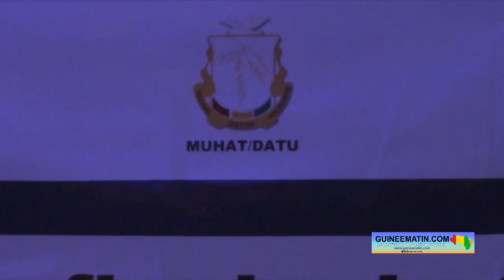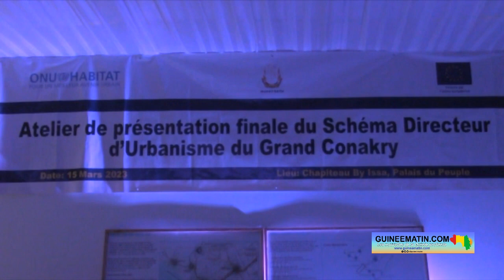Urbanisme : présentation finale du Schéma directeur de l’urbanisme du Grand Conakry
Le ministère de l’Urbanisme, de l’Habitat et de l’Aménagement du Territoire, à travers la DTU (Direction nationale de l’aménagement du territoire et l’urbanisme), en collaboration avec le Programme des Nations Unies pour les Établissements humains (ONU-Habitat), a présenté le Schéma directeur de l’urbanisme du Grand Conakry. Un projet qui s’inscrit dans le cadre du Programme SANITA Villes Durables, financé par l’Union européenne. La cérémonie a eu lieu ce mercredi, 15 mars 2023, à Conakry, en présence de plusieurs hauts cadres de l’Etat et de partenaires techniques et financiers

La présentation du Schéma directeur de l’urbanisme du Grand Conakry est le fruit d’un long processus de consultations, mais aussi de concertation entre les différentes parties prenantes issues des secteurs publics et privés. Selon Mme Gwendoline Mennetrier, coordinatrice du Programme ONU-Habitat en Guinée, ce Schéma directeur « est l’aboutissement de trois années de travail avec un horizon à 20 ans. Il traduit la vision 2040 en un cadre d’aménagement qui doit permettre d’anticiper la croissance urbaine, de mieux gérer les territoires concernés, de réduire les déséquilibres et les inégalités au niveau spatial et territorial, de booster la prospérité, de protéger l’environnement, et également de guider les investissements et améliorer le cadre de vie des populations à Conakry et sa région »

« Plus de cinquante rencontres, ateliers, visites de terrain ont égrainé le travail de collecte de données, d’analyse, de conception et de développement du schéma, et qui ont mobilisé environ 1000 personnes. S’il est mis en œuvre de manière systématique, le Schéma directeur pourra avoir un impact sur la région capitale pour les 20 prochaines années et plus. Son impact dépendra de plusieurs facteurs : si le Schéma directeur proposé reflète le contrat social du territoire qui nous préoccupe, il ne devrait pas faire l’objet de changements et de modifications brusques à chaque changement politique ou changement de gouvernement. Il est important que les institutions soient garantes de la continuité d’idées et d’approches du développement urbain pour que le schéma porte ses fruits. Ce schéma est le vôtre, sa mise en œuvre dépendra de vous. Le schéma devra être soutenu par des projections d’investissement réalistes et de l’investissement domestique et volontariste », a dit Mme Gwendoline Mennetrier.
Après cette présentation technique, le Schéma directeur devra faire l’objet d’une approbation et d’une vulgarisation. Salvatore Fundaro, venu du siège d’ONU-Habitat de Nairobi, espère que la réussite de ce projet va poser les jalons d’une collaboration entre son institution et la Guinée. « A partir de maintenant, il est important que le schéma passe par le processus d’approbation afin d’en assurer la mise en œuvre. Cependant, l’approbation ne représente qu’une première étape. Afin que le schéma soit un succès, il est crucial qu’il reçoive le support politique et technique à tous les niveaux et que soient impliqués aussi bien le secteur privé que public, et la communauté en général. Nous espérons que la réussite de ce projet, rendu possible grâce au partenariat stratégique avec l’Union européenne, posera les jalons d’une collaboration à long terme entre ONU-Habitat et le gouvernement guinéen, également susceptible de positionner la Guinée en tant que pôle d’innovation urbaine »
De son côté, le Colonel Ibrahima Sory Bangoura, ministre de l’Urbanisme, de l’Habitat et de l’Aménagement du Territoire, assure que le gouvernement va s’engager pour l’adoption du schéma. « Pour moi, ce schéma représente beaucoup pour le pays, car il va remplacer l’ancien plan de 1989. Et avoir ce schéma va nous donner maintenant une orientation pour aller en détail pour une évolution de l’urbanisation de notre pays, qui commence par le Grand Conakry. Il faut le saluer parce que ce projet a pris en compte beaucoup de facteurs : agricoles, environnementaux, tout ce qui concourt à l’utilisation du sol. Donc vous voyez que c’est un exploit, c’est une avancée qu’on doit saluer. C’est en cela que le gouvernement va s’engager pour une éventuelle adoption de ce schéma. Ce schéma n’est pas fait dans l’optique de le changer à chaque fois, il faut qu’on soit jaloux de ce schéma et qu’on le conserve »

Pour sa part, le Directeur national de l’aménagement du territoire et l’urbanisme, Alpha Oumar Diallo, est revenu sur les différents avantages du Schéma directeur de l’urbanisme du Grand Conakry. « Aujourd’hui, la grande agglomération tourne à plus de 2.5 millions d’habitants, et voir la prise en charge de tous les besoins en termes de santé, d’équipements, d’infrastructures à travers un document de planification, nous pouvons nous en réjouir aujourd’hui qu’un tel document soit disponible. Ce document couvre outre la métropole de Conakry, Boffa, Dubréka, Fria, Coyah, Kindia, Maferinya, Forécariah. Donc toutes ces villes qui sont les portes d’entrées de Conakry sont prises en charge